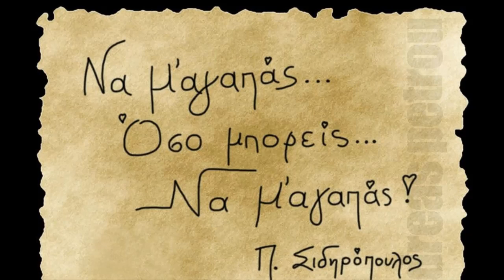ΝΑ Μ'ΑΓΑΠΑΣ-ΠΑΥΛΟΣ ΣΙΔΗΡΟΠΟΥΛΟΣ